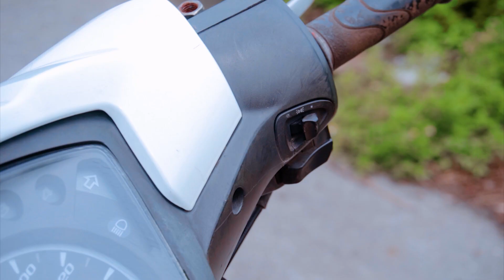The BEST of Dinosaur Attack | Dinosaur hunting | Jurassic Park Fan Made Movie | @Ms Sandy